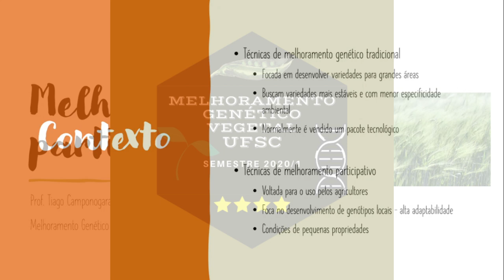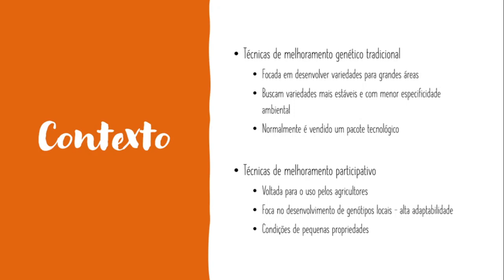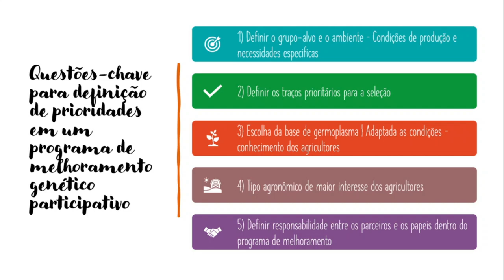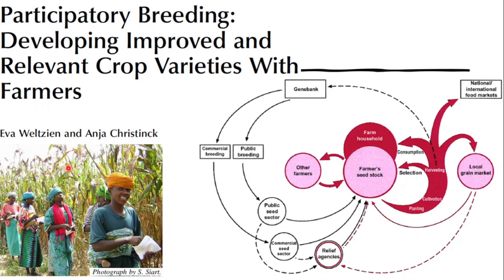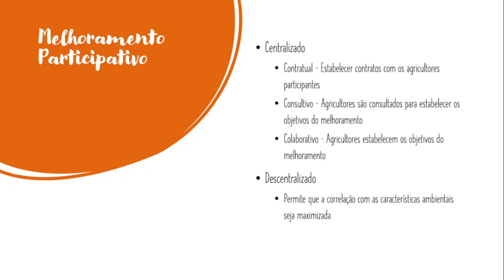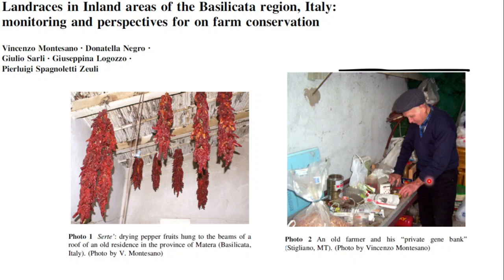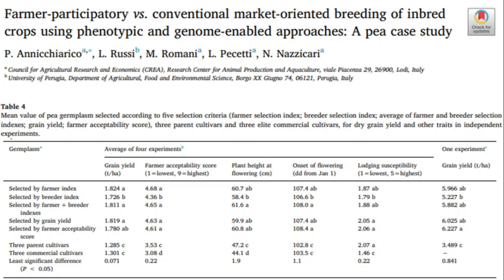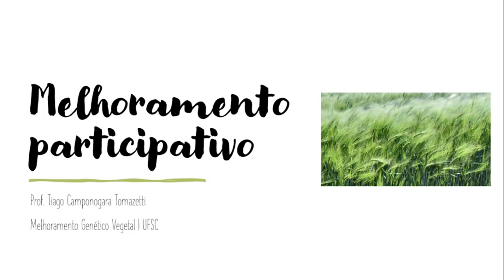Melhoramento participativo | Melhoramento Genético Vegetal